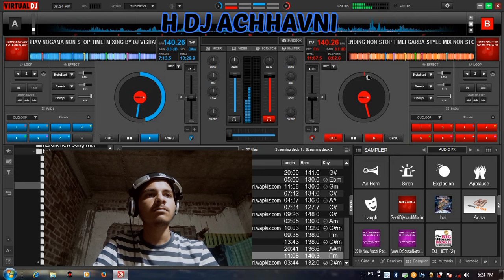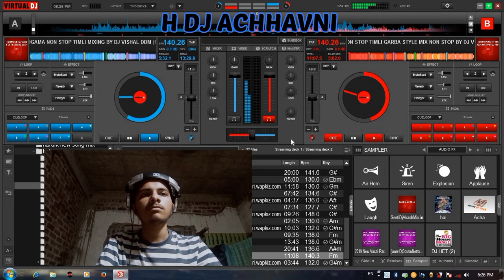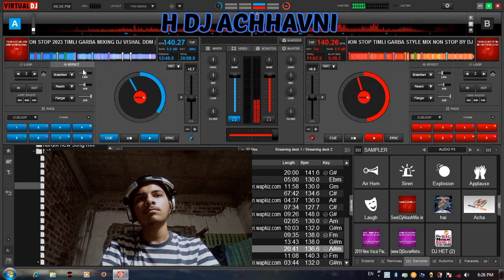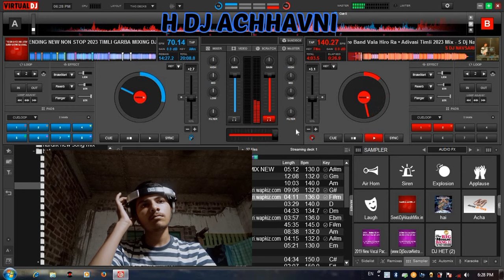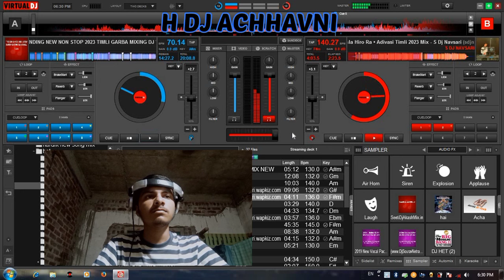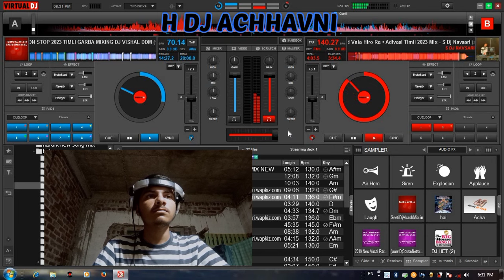New Garba Style Timli Nonstop || H Dj Achhavni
My instrument🥁:-
Sound card
Leptop Stand

If you think We do miss used of Your Song or use your song without your permission and if you want to remove it Feel free to contact us on our Email :- or contact through Social Media ( We take action Within 24hrs )